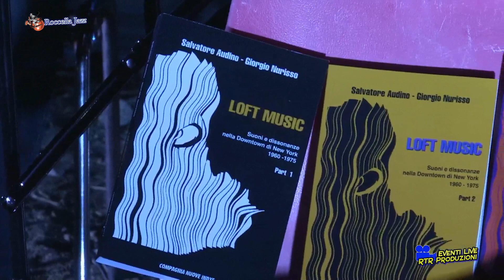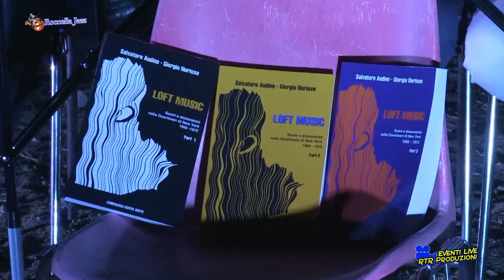SALVATORE AUDINO - GIORGIO NURISSO - LOFT MUSIC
PRESENTAZIONE DEL LIBRO _LOFT MUSIC - DI:
SALVATORE AUDINO - GIORGIO NURISSO
RELATORI:
VINCENZO STAIANO - GIUSEPPE ROSSI - SAVERIO SURACE
ROCCELLA JAZZ FESTIVAL 2023